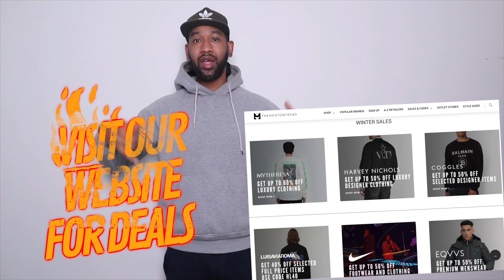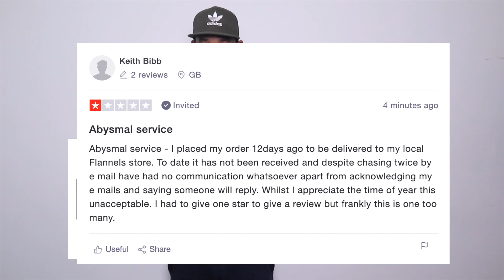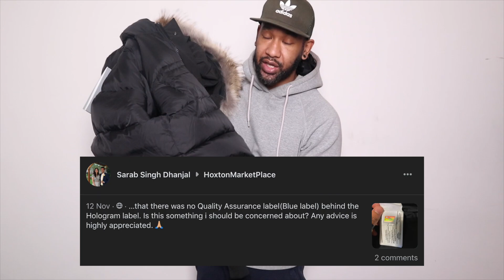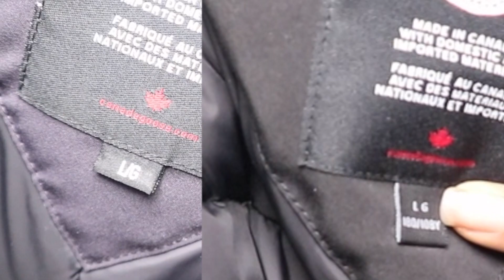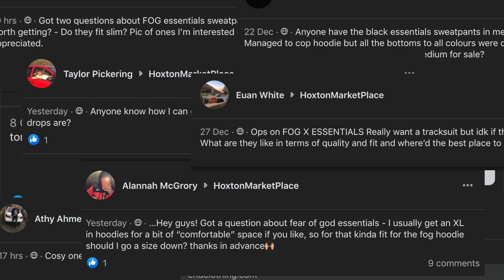CANADA GOOSE CHILLIWACK BOMBER REVIEW 2020 UPDATE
IN THIS VIDEO I let you know about this latest deals i've come across for Canada Goose and also update you in the latest 2020 Canada Goose Chilliwack Bomber Jacket. Enjoy

▼BEST PLACES TO BUY CANADA GOOSE
HARVEY NICHOLS - GET 20% OFF CANADA GOOSE WHEN YOU SPEND £600 OR 10% OFF CANADA GOOSE WHEN YOU SPEND LESS THAN £600 USE CODE LUNARHN AT CHECKOUT, OFFER ENDS 15TH FEB 21